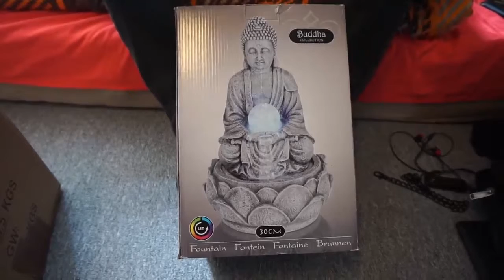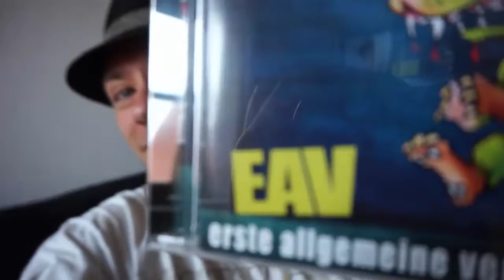Meine Reise nach Hamburg Part 4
Der letzte Teil meiner Reise nach Hamburg. Es war eine wunderschöne Zeit und ich freu mich schon auf meinen nächsten Besuch in Hamburg :)